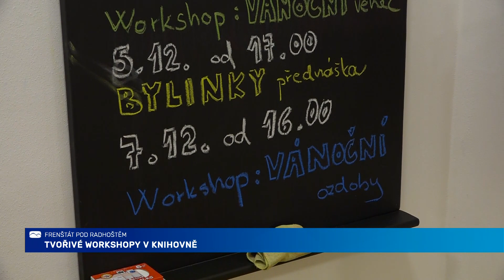V knihovně se tvořily vánoční ozdoby a dekorace z vyřazených knih a dalších recyklovaných materiálů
Frenštátská knihovna se snaží využívat společenský prostor Idealab nejenom pro vzdělávání a neformální setkávání, ale také pro pořádání různých tvůrčích workshopů. Mezi ty patřilo i vánoční tvoření, které bylo zaměřené na výrobu různých ozdob a dekorací z recyklovaných materiálů, jako jsou například vyřazené knihy nebo ruličky od toaletního papíru.